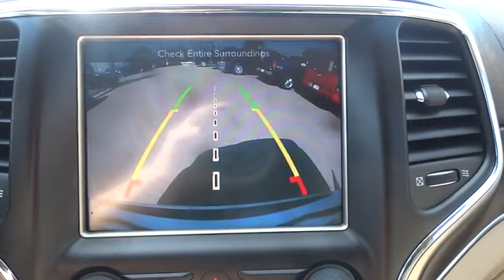2016 Jeep Grand Cherokee Denver, Littleton, Aurora, Parker, Colorado Springs, CO 9987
2016 Jeep Grand Cherokee
2016 Jeep Grand Cherokee Overland - Stock#: 9987 - VIN#: 1C4RJFCG7GC368202

Brandon Dodge
5600 S Broadway

Grand Cherokee Overland, 8-Speed Automatic, 4WD, and Leather. Real Winner! Why pay more for less?! brbrThis 2016 Grand Cherokee is for Jeep nuts looking all around for that perfect SUV. It will take you where you need to go every time...all you have to do is steer! brbrAt Brandon Dodge On Broadway, we stock a large amount of high quality used cars to serve the Denver region. We are proud to have certified and pre-owned vehicles ready for you to test drive today.